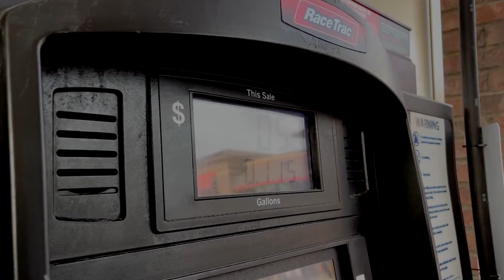Inflation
From filling up your gas tank, to buying groceries at the store everything seems to be a little bit more expensive these days. But it's not just a simple matter of things costing more. There's a reason for these price increases. WTV’s Alyssa Murphy explains.